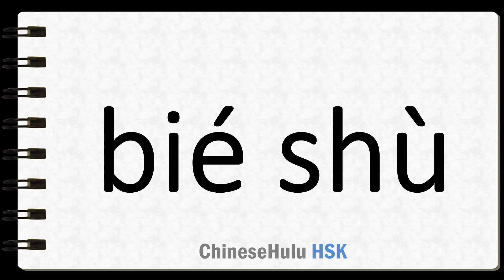How to Say villa in HSK Chinese